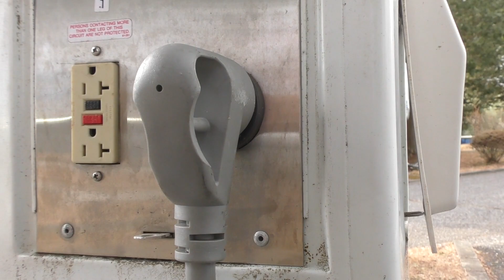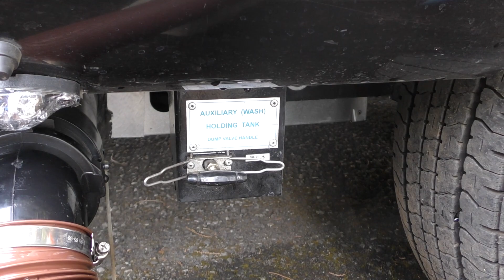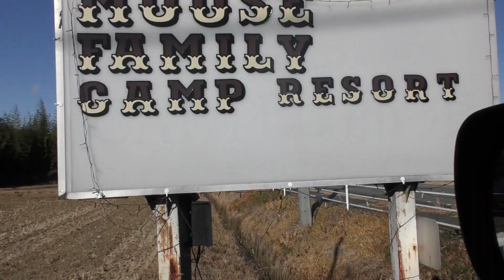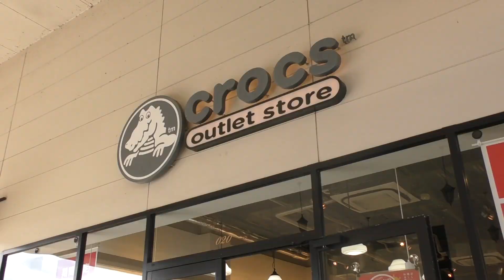【エアストリームでキャンプ】ムースファミリーキャンプリゾートでアメリカンCAMP【MOOSE FAMILY CAMP RESORT】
栃木県那須塩原市にあるムースファミリーキャンプリゾートに行ってきました。
とても親切で愛嬌満点なアメリカ人オーナーさんが営む北米らしさ漂うキャンプ場！！
日本には数少ないフルフックアップのサイトでライフラインの心配もなく快適！
静かな森と綺麗な星空のもと、身も心もリフレッシュさせていただきました。
家族５人でのキャンピングトレーラーライフをぜひご覧ください。